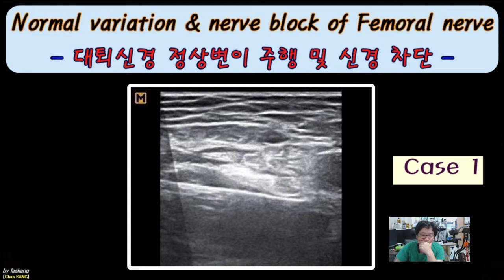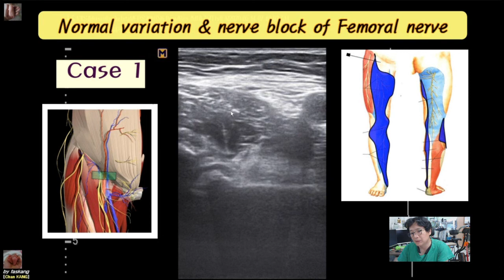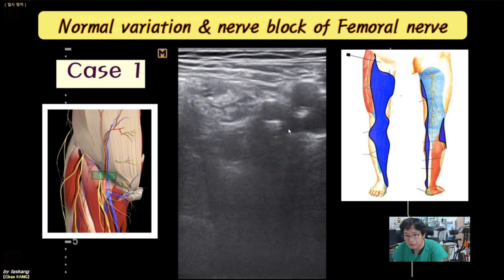417.(의사용. Nerve block) Case1. Normal variation and NB of femoral nerve. 대퇴신경 주행 및 신경차단술(증례1) [강찬]